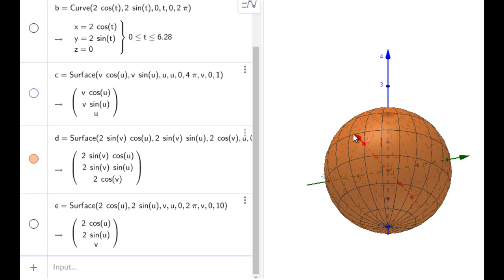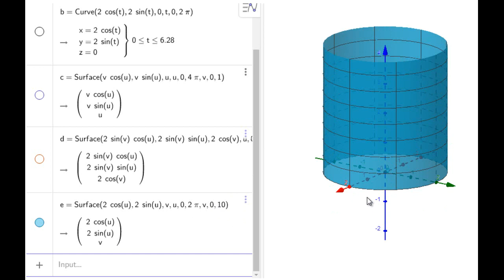Vector Calculus 19